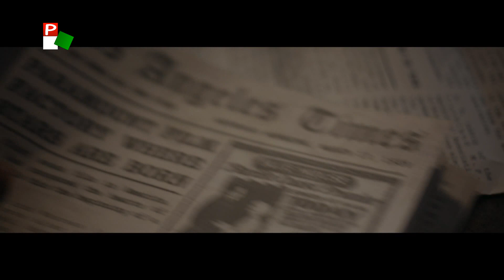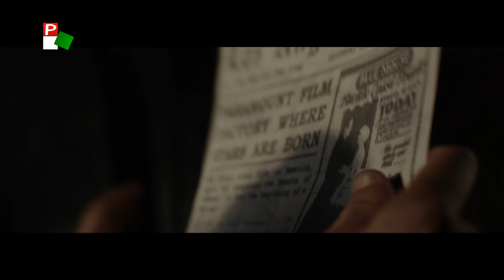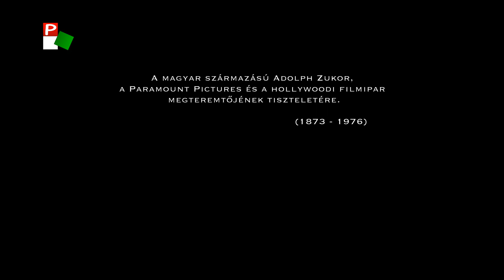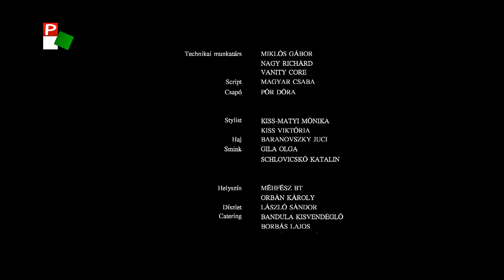Forog a kamera 2019.04.02.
25 dollár – kisjátékfilm
Vendég: Borbás Edina, forgatókönyvíró